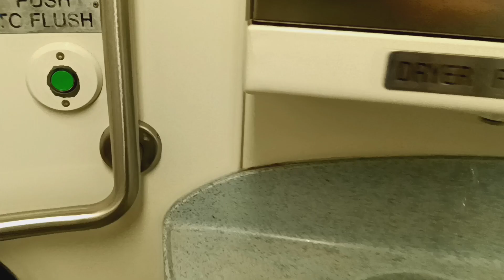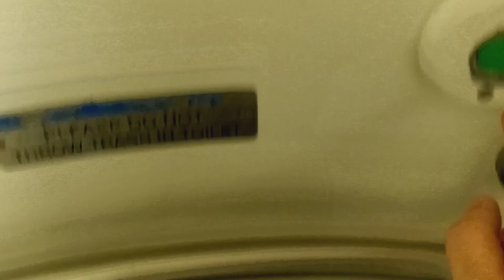MTA Metro-North Railroad M7 restroom